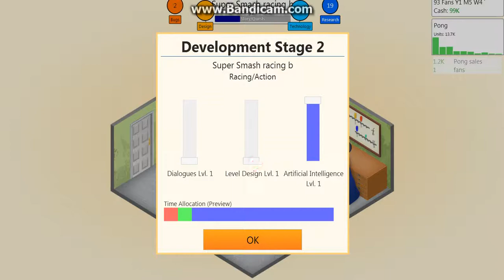Game dev tycoon episode 0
I make games and sound like a creeper for about 10 minutes... what am i doing with my life?

my commentary is so bad in this video! D: i could do so much better! D: